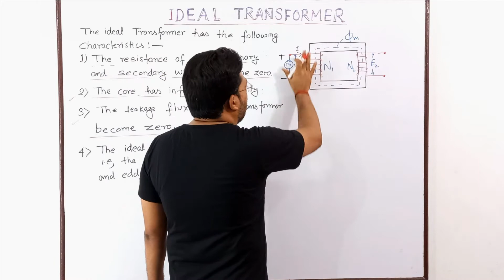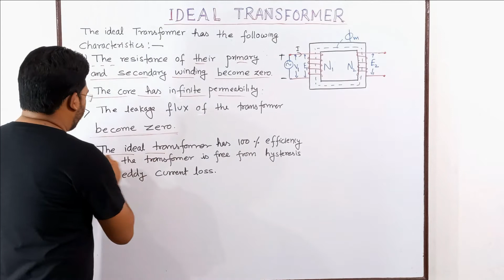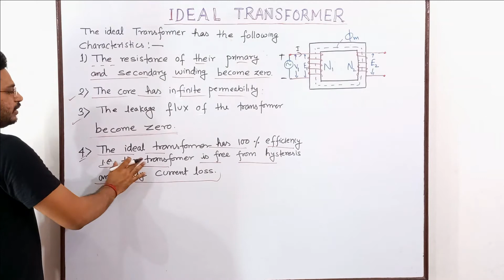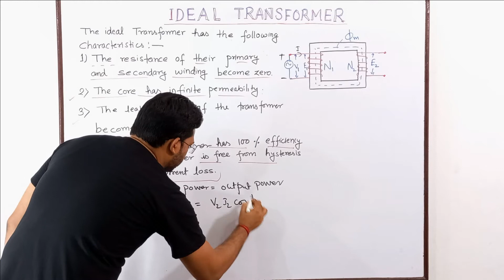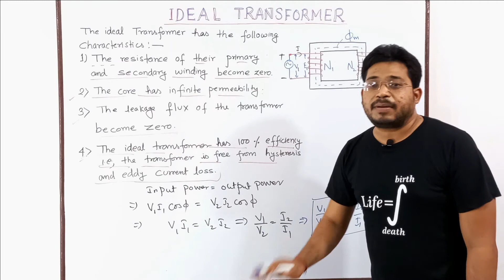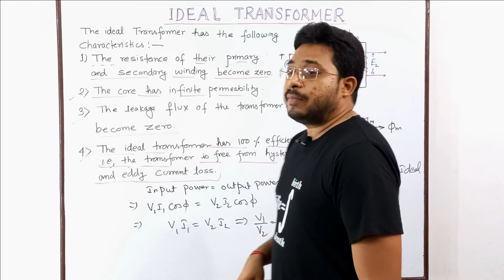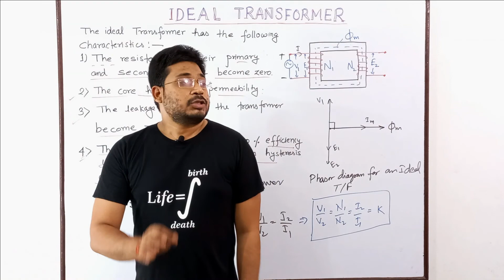What is an Ideal transformer|conditions for an Ideal transformer|Electrical Machines|Lec-03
This lecture will explain the complete knowledge of an ideal transformer and comparison with the practical transformers.

Introduction and construction of single-phase of transformer|Core & Shell Type| By:Dr. Rahul Kumar

Transformer Working Principle|EMF equation of transformer| By: Dr. Rahul Kumar